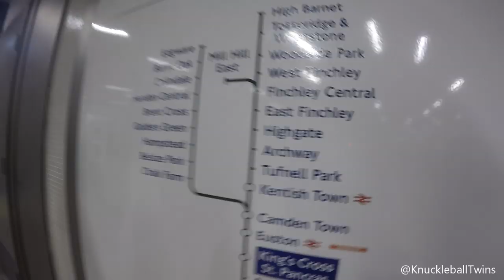⏰ 45 MINUTE KNUCKLEBALL FREEKICK SESSION! ⏰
⏰ 45 Minute Knuckleball Freekick Sesh with skillNshoot! 😰👊
f.t 'Behind The Scenes' of Kieran Browns 'Hardest Shot' video... 😏🙌